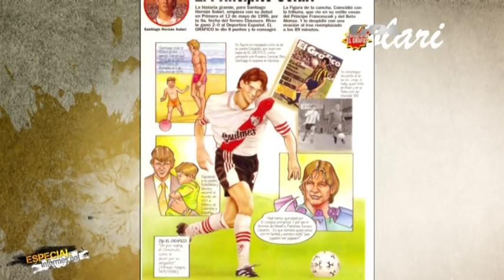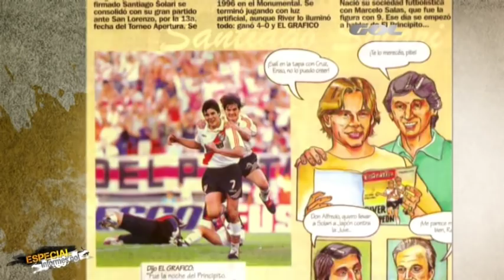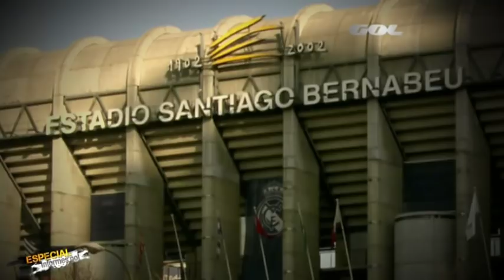GOLTV SANTIAGO SOLARI